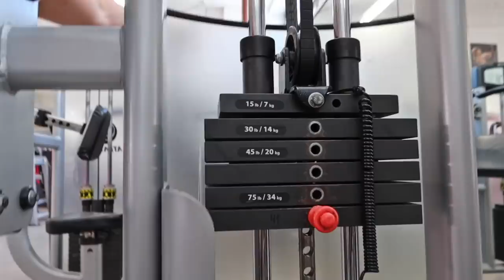Mein kompletter Trainingsplan!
Meine Lieblingsprodukte von Rocka:

G.O.A.T. (Der beste Booster in ganz Deutscland)